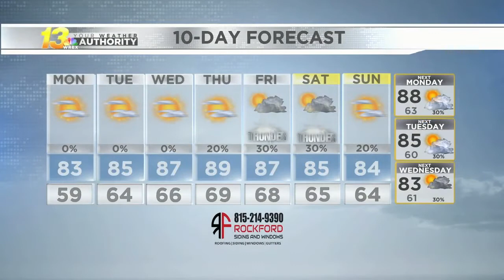Monday Morning Forecast - 08/16/2021